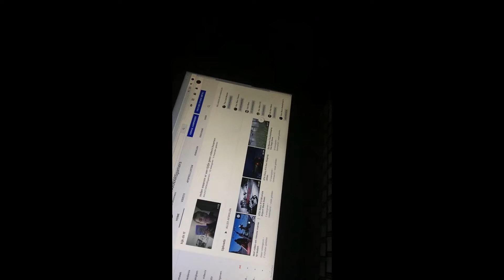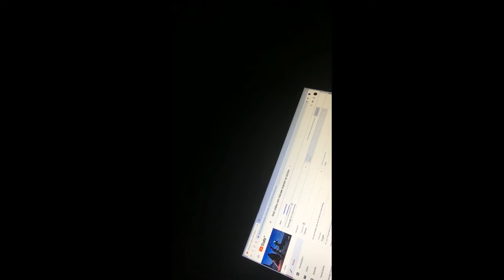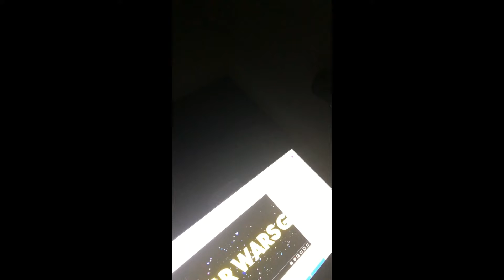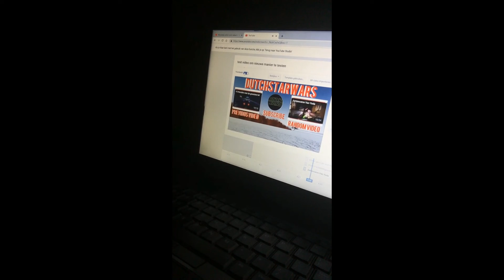mijn eerste vlog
ik laat je mijn ochtend zij hoe die eruit ziet